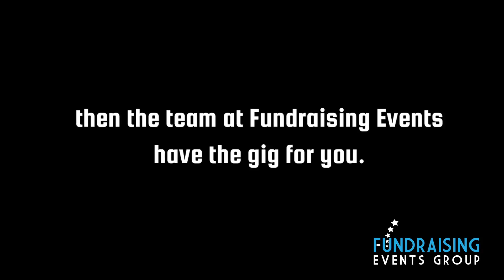Lip Sync FUNDRAISER | Fundraising Events Group | Promo 4